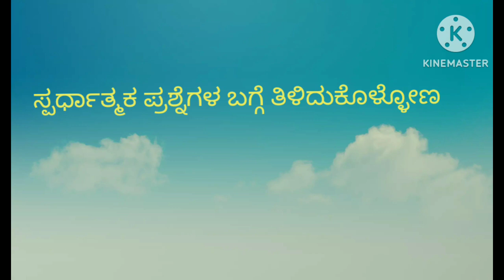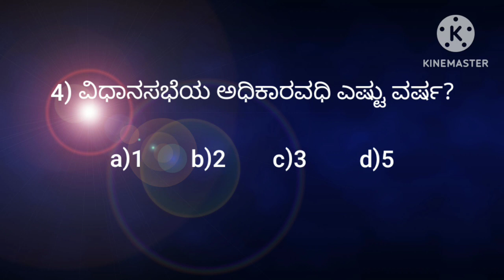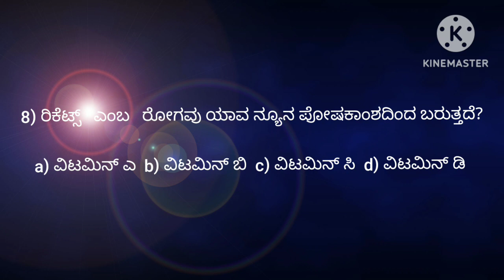exam ಪ್ರಸ್ತುತಿ ಲಲಿತಾ ಗೌಡ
educational and compititive exam preparation